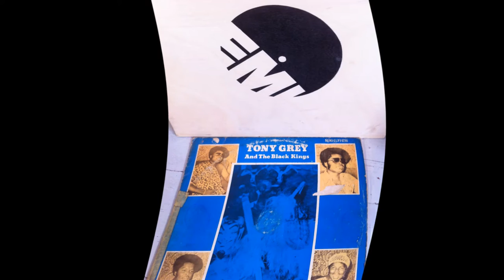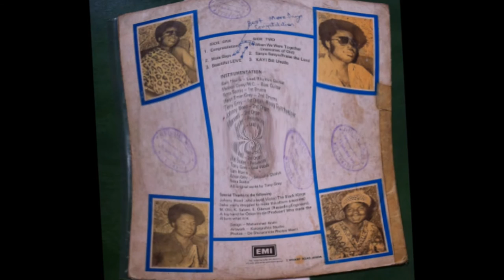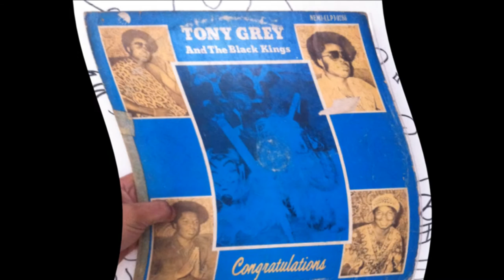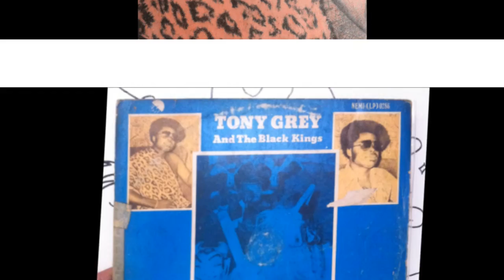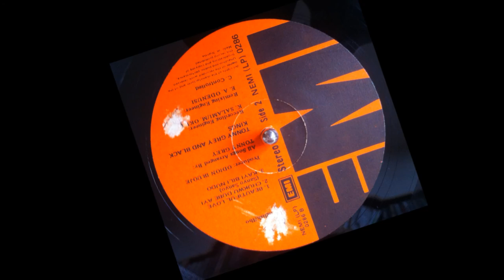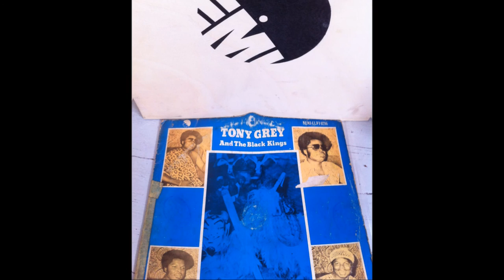AfroFunk Synth, Tony Grey and The Black Kings - Sanyo Sanyo ♬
Original lp NEMI (lp) 0286 ♬♬♬
Tony Grey and The Black Kings - Congratulations
Side 2/Track 2 - Sanyo Sanyo/Praise The Lord (Chukwu Dube Ayi)
Nemi Nigeria - 197?
All Songs Arranged by - Tonny Grey
Producer - Odion Iruoje
Recording Engineer - K.Salami / M.Oki
Remixing Engineer - E. A. Odenusi
Instrumentation :
Lead Rhythm Guitar - Sam Morris
Bass Guitar - Melcom Cossy / M.C
1st Drums - Nora Scotia
2nd Drums - Ifaiyi Eman Grey
1st Organ, Moog Synthesizer - Tony Grey
2nd Organ - Johnny Wood
2nd Organ - Maxwell
Percussions - Joe Scater
Lead Vocals - Tony Grey
Chorus - Sam Morris, Eman Grey, Nova Scotia
All Original Works by - Tony Grey